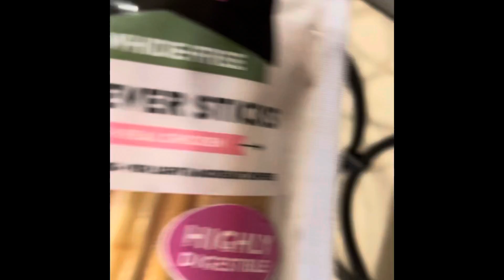How I keep my Goldendoodle busy!! (Bully stick video)